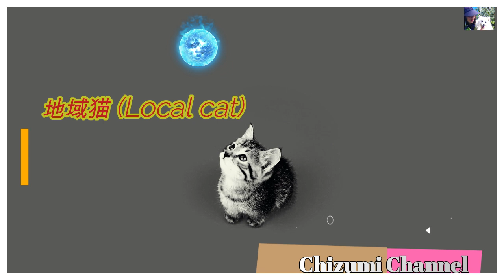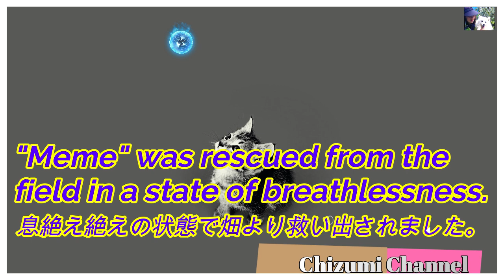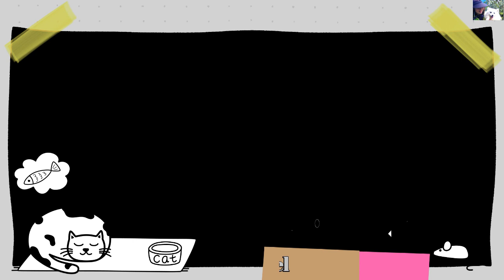2022 03 05 ‹337日目› 地域猫 “命命メメ”の物語 (The story of the local cat "Meme") 🙀😹🙀😹